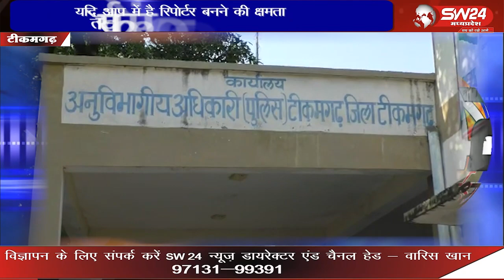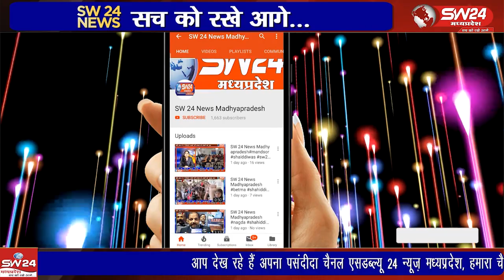टिकमगढ के खरगापुर थाना क्षेत्र में दस साल की नाबालिग लड़की के साथ दुष्कर्म का मामला सामनें आया है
टिकमगढ के खरगापुर थाना क्षेत्र में दस साल की नाबालिग लड़की के साथ दुष्कर्म का मामला सामनें आया है अधेड़ उम्र के आरोपी ने दुष्कर्म किया है लड़की की हालत गम्भीर बताई जा रही है, जिसका जिला अस्पताल में उपचार चल रहा है, दुष्कर्म करने वाले आरोपी ने खुद को फांसी लगाकर आत्महत्या करली है टीकमगढ़ से सुबोध पाठक की रिपोर्ट। tikamgarhnews tikamgadh SWnews24